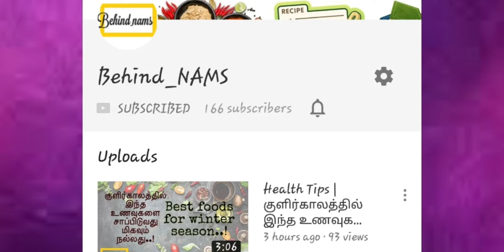Diwali sweets | Wheat Burfi Sweet Recipe Tamil | Wheat Halwa